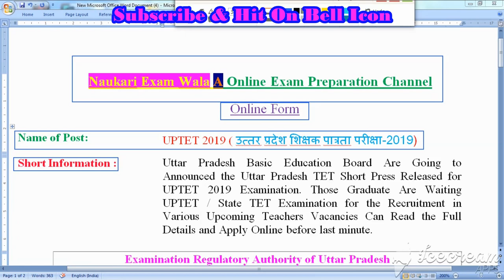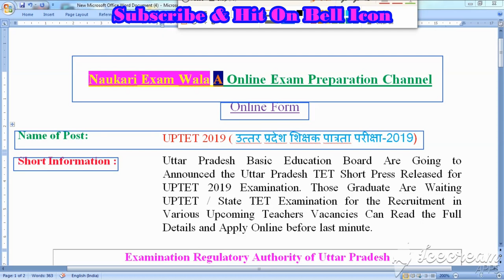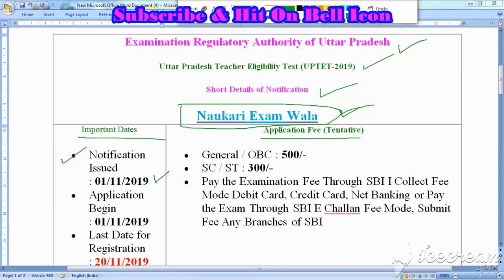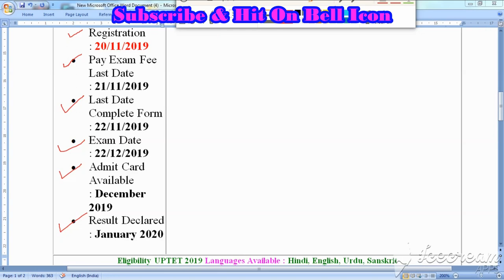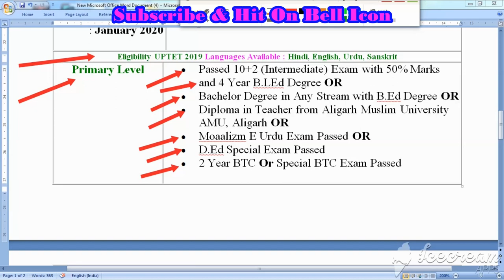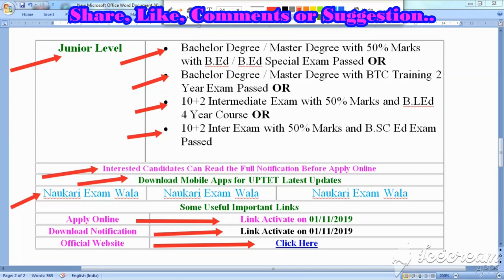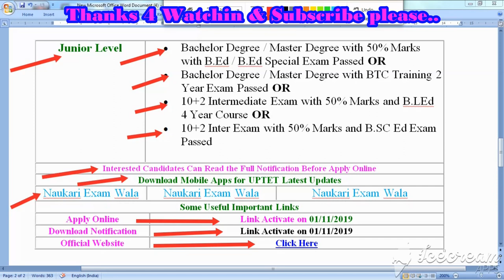उत्तर प्रदेश शिक्षक पात्रता परीक्षा-2019 | UPTET-2019 full detail Online Apply ( Hindi )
dosto aaj hum is video me UPTET-2019 ke bare me bata rahe hain. Online apply karne se pehle is video ko dhyan se jaroor dekh lena, jisse apko jaroori jankari mil jaye.

Share 2 friends!
Comments or Suggestions please!

Category: Education